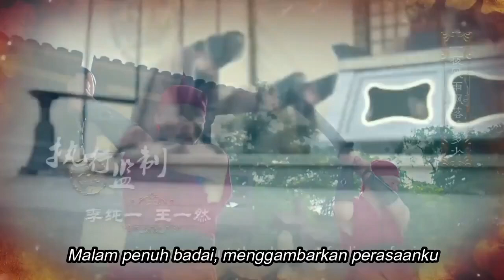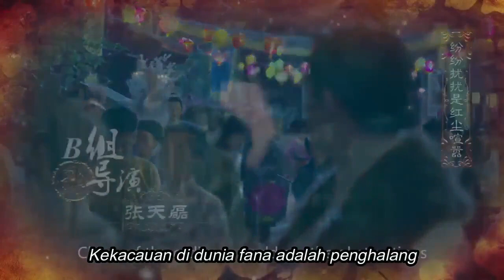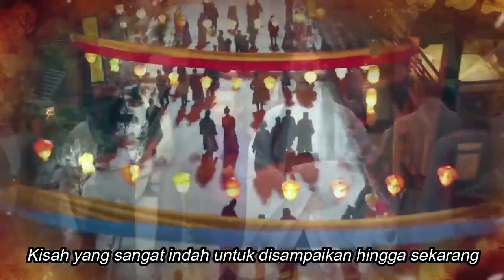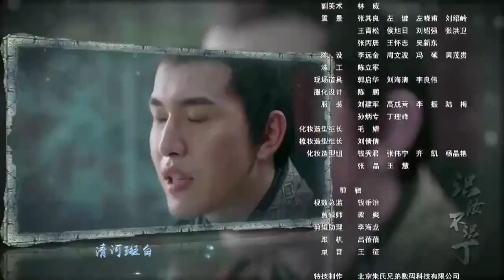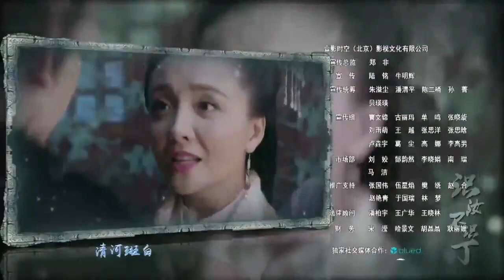SUB INDO Love is More Than a Word EP 06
Sinopsis:
Tao Mo adalah pria yang menyenangkan dengan latar belakang keluarga yang baik. Dia membeli posisi hakim daerah di Tanyang, tempat yang terkenal untuk pengacara karena kedua pengacara terkemuka, Lin Zheng Yong dan Yi Chui tinggal di sana. Tao Mo buta huruf dan tidak berpendidikan, tetapi dia benar-benar bertobat dan berharap untuk menjadi hakim yang berdedikasi demi ayahnya yang sudah meninggal. Tidak lama setelah dia mengambil jabatan resmi, dia bertemu Gu She, seorang siswa pengacara terkemuka, Yi Chui, dan memiliki perasaan dengannya. Gu She narsis dan menikmati kekaguman diri, namun cara bagaimana jujurnya adalah Tao Mo dalam menilai dan menangani kasus-kasus dengan caranya sendiri telah menarik perhatian Gu She terhadap Tao Mo.

Cast:
Yan ZiDong 晏紫东
Jiang ZiLe 蒋梓乐
Love is More than a word 识汝不识丁
genre: Bromance
airing: 2016, China
Episode: 12

Ket:
sumber video berbahasa inggris, YZD_International_FanClub